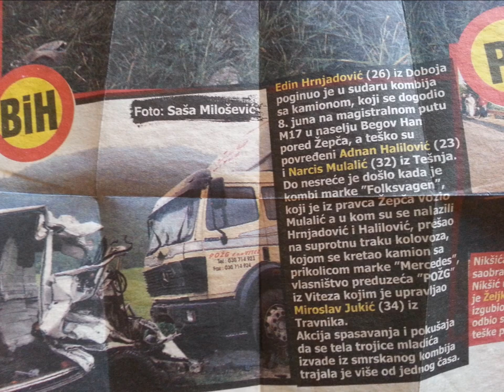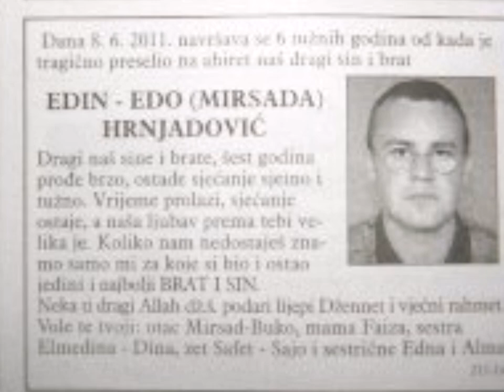R.I.P. Edin Hrnjadovic....Nema vise pajde mog